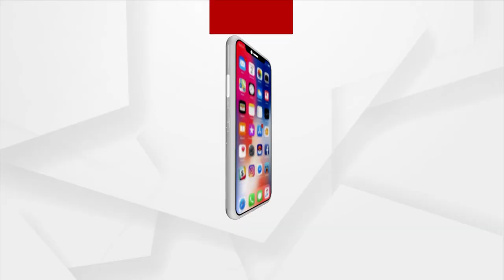Bhakti: Bhabare Bhagabata | EP -252 | Argus News